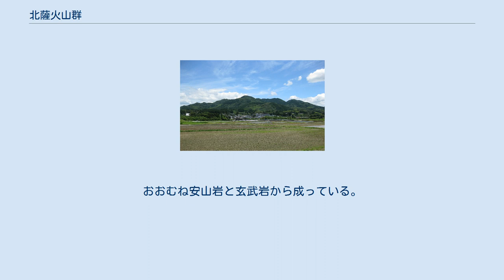北薩火山群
北薩火山群（ほくさつかざんぐん）は、九州南西部、鹿児島県薩摩地方北部の藺牟田池付近を中心として東西約50キロメートル、南北約40キロメートルの範囲に広がる火山群である。
 四万十層群と呼ばれる基盤地層の上に比較的小規模な溶岩流、溶岩ドーム、火砕流堆積物などが散在している。
各所に湖底堆積物の地層も残されており、火山活動によってつくられたカルデラ湖あるいは堰止め湖が存在していたと考えられている。
火山の活動時期は漸新世から更新世にかけてであり、比較的新しい藺牟田火山や丸山などを除いて侵食が進んでおり火山としての原形を留めていない山塊が多い。
火山活動の名残として多くの熱水鉱床が形成されており、串木野鉱山、入来鉱山、山ヶ野金山などの鉱山が開発された。
また、湯之元温泉、川内高城温泉、宮之城温泉、市比野温泉、藺牟田温泉、郡山温泉など多くの温泉地を抱える。
 薩摩川内市といちき串木野市の境界付近に前期漸新世に活動した比較的古い火山群がある。
おおむね安山岩から成っているが、形成から長い年月を経ており変質している場所が多い。
 鹿児島市、日置市、薩摩川内市の境界付近に後期漸新世に活動した火山群がある。
おおむね安山岩と流紋岩から成っており、八重山付近には玄武岩も見られる。
 鹿児島市と姶良市の境界付近に中期更新世に活動した比較的新しい火山群がある。
おおむね安山岩とデイサイトから成っている。
 藺牟田火山 薩摩川内市とさつま町の境界付近に中期更新世に活動した比較的新しい火山群がある。
主に安山岩から成っている。
 さつま町と霧島市の境界付近を中心とした直径約15キロメートルの範囲に前期更新世に活動した火山群がある。
おおむね安山岩と玄武岩から成っている。